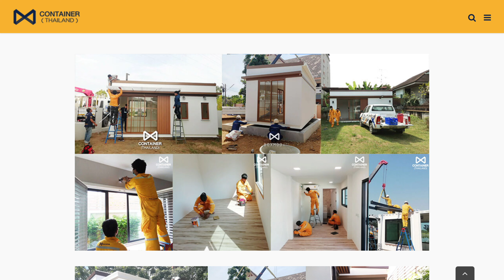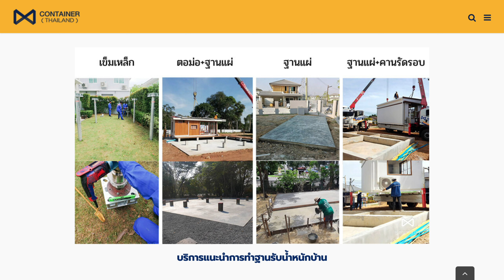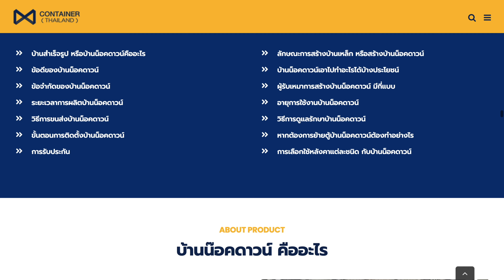BOXKHUMM บ้านสำเร็จรูป รีสอร์ท ร้านกาแฟ สไตล์นอร์ดิกลอฟท์เท่ๆ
IB: m.me/BoxKhumm
เยี่ยมชมบ้านตัวอย่างได้ที่ BOXKHUMM Camp Park